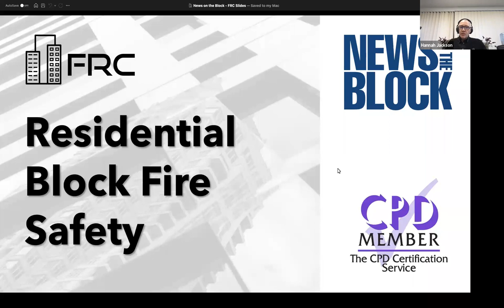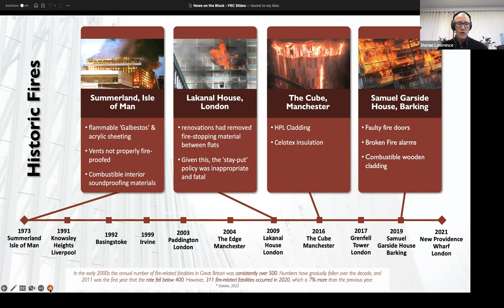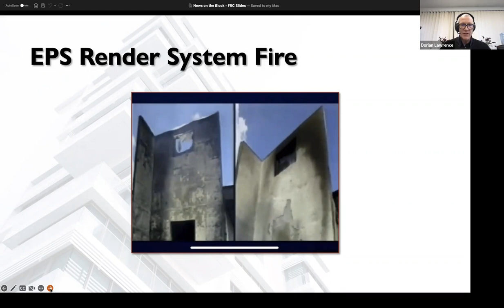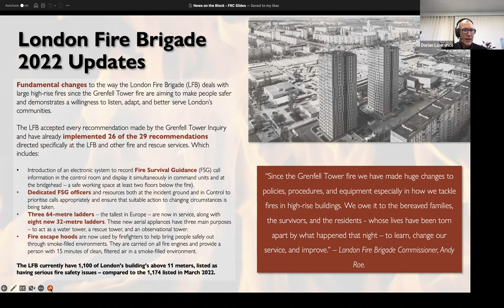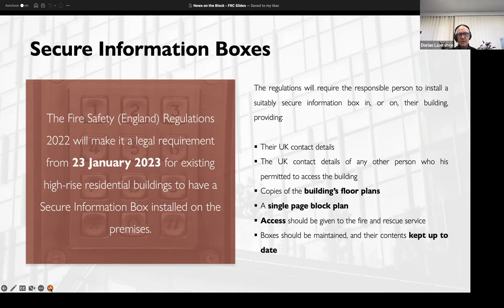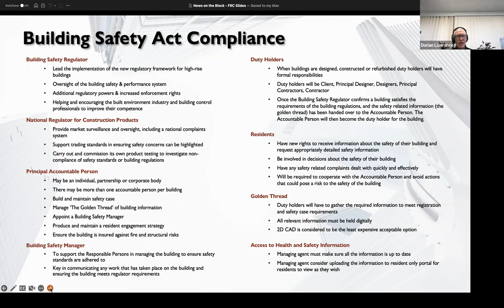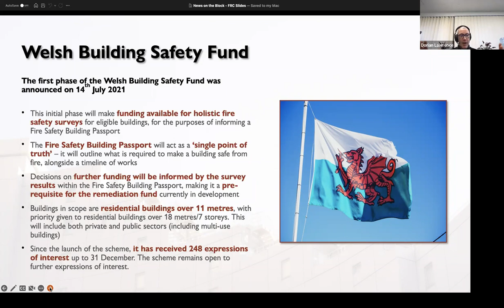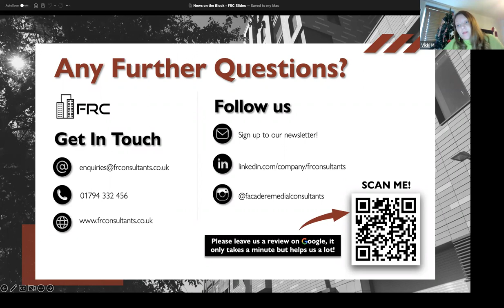Knowledge Bank Compliance with building safety regulations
During our online Knowledge Banks, you will have the opportunity to listen and interact during sessions and not only update your knowledge, but ask questions to help solve any issues you may have.

In this session, hosted by Dorian Lawrence, Managing Director of FR Consultants we discuss all things Building Safety and requirements for property managers.

We will cover the following:

- Requirements around the Fire Safety Act 2021
- The Building Safety Act 2022
- The Building Safety Funds
- The Fire Safety (England) Regulations 2022